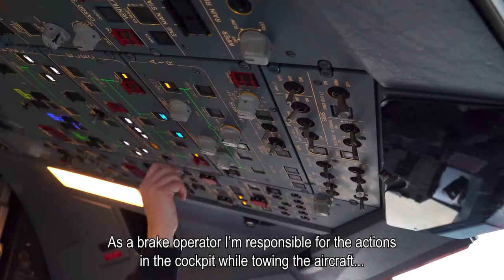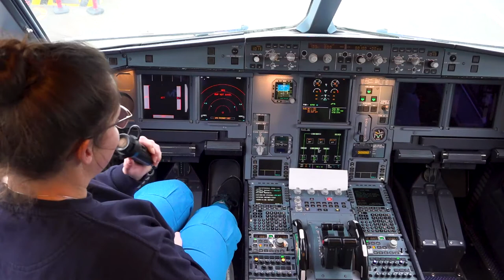Working as an brake operator & pushback aircraft towing at KLM via Randstad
In this video Minke will show you how fun it is to work as an brake operator & pushback aircraft towing at KLM via Randstad!